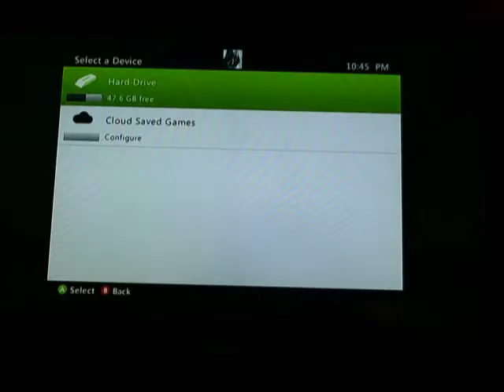Narutofanfb plays naruto Generations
Jon vs Andy in Naruto ninja storm!